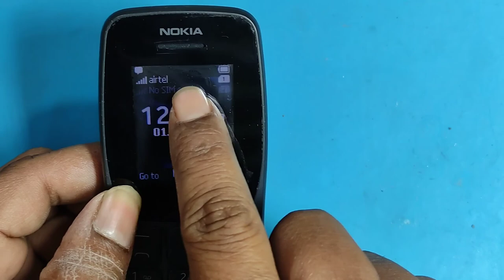found broken phone in the mud||found broken phone in the pond||restoration destroyed phones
found broken phone in the mud

found broken phone in the pond

restoration destroyed phones

Today I found Samsung keypad phone in the mud
This phone is totally destroyed and scrap so I am going to restore this phone properly.